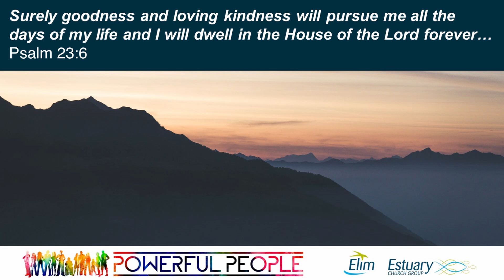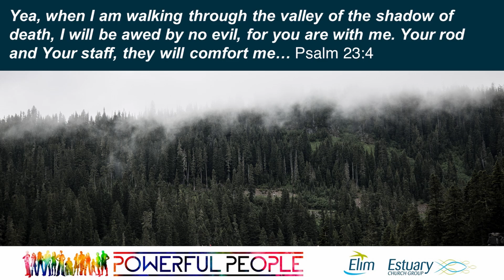Thought for the Day with Pastor Paul Turner 4 August 2020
Part of a twice weekly series from the Estuary Church Group